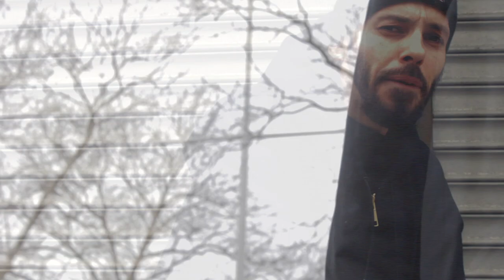Omar Just. No Shame In My Game.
VIDEO SHOT BY BIG HODGE. SONG PRODUCED BY JAKE PALUMBO. RECORDED AT SPACELAB STUDIOS.